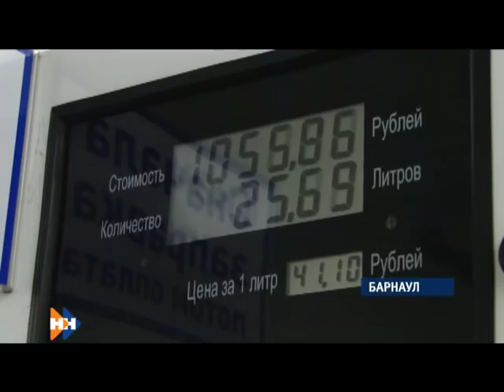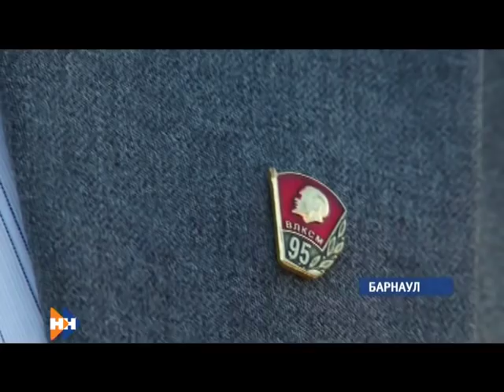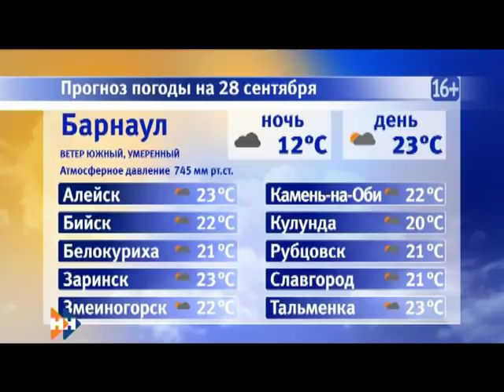Информационная программа «Наши новости». 27.09.2018. Вечерний выпуск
- Первая после каникул. Какие решения приняли краевые парламентарии на сессии АКЗС?
- Назад в прошлое. Что хотели сказать комсомольцы потомкам 50 лет назад?
- За забором. Почему на барнаульский хоккей на траве не пускали болельщиков?